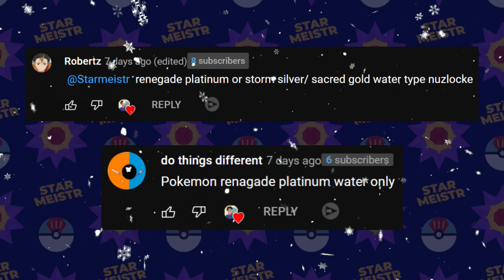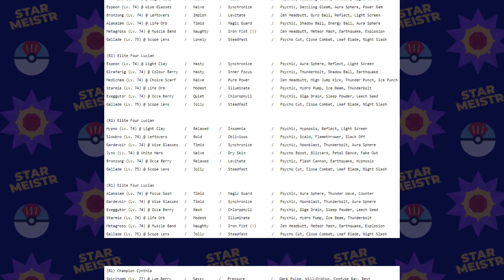Pokemon Renegade Platinum Hardcore Nuzlocke - Water Only! (no items, no overleveling, set mode)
Merry Christmas and Happy Holidays, champs in the making! Today, I present you the HARDEST NUZLOCKE CHALLENGE on my channel so far! Welcome to my Pokemon Renegade Platinum Hardcore Nuzlocke using only Water Pokemon!

COMMENT down which Nuzlocke run you'd want me to do next! Also comment on which category you'd want me to use for nicknames.

Thank you so much for all your support and kind words!

COMPLETE RULES:
1. The first Water Pokemon encountered in a specific area is the only Pokemon allowed to be caught.
2. Every Pokemon is given a nickname.
3. If a Pokemon faints, it is considered dead and is placed inside the PC permanently.
4. Dupes clause is ON; this means that when encountering a Pokemon that has been already caught, rerolling is allowed until a new encounter is found.
5. Stationary Pokemon and Gift Pokemon can be used if they are the first encounter in that specific area.
6. HM Slaves, Rare Pokemon, and Legendary Pokemon can be caught but not used, and these Pokemon don’t count as area encounters.
7. No using of bag items during battle. However, held items are allowed.
8. No overleveling past the highest leveled Pokemon of the next Gym Leader and final Elite 4 Member.
9. Battle style is changed to “set.”
10. Encounters begin right after Pokeballs are received, but deaths begin right after the first Pokemon is received.